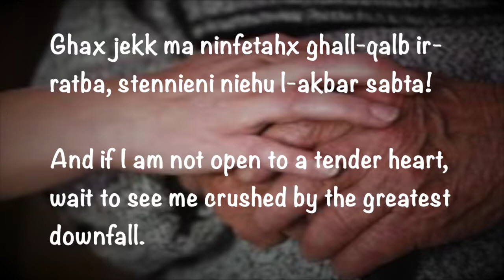Taqbiliet ta' barkiet 18 Blessings rhymes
Ghax jekk ma ninfetahx ghall-qalb ir-ratba stennieni niehu l-sabta!

And if I am not open to a tender heart wait to see me crushed by the greatest downfall.